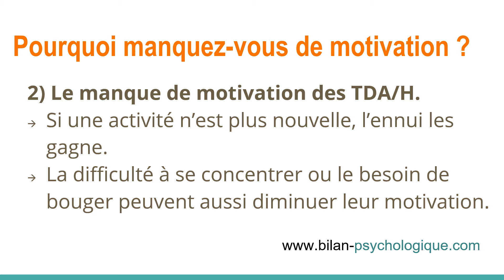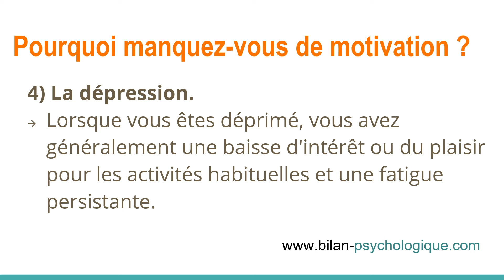Pourquoi manquez-vous de motivation ? Les 5 raisons !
Les 5 raisons principales du manque de motivation.

Série Atypique ? Épisode 95. La série de référence sur le Haut Potentiel, le syndrome d'Asperger, le TDA/H et l'hypersensibilité.

Bonjour à tous, je suis Luc Martrenchar, psychologue clinicien spécialisé dans la détection de la surdouance (HPI et HPE), du Syndrome d'Asperger et du TDA/H.

Pour découvrir si vous avez un HPE ou un HPI, je recommande de commencer par les tests de dépistage du HPE et du HPI en ligne :

Pour en savoir plus sur le Haut Potentiel Emotionnel et le Haut Potentiel Intellectuel :